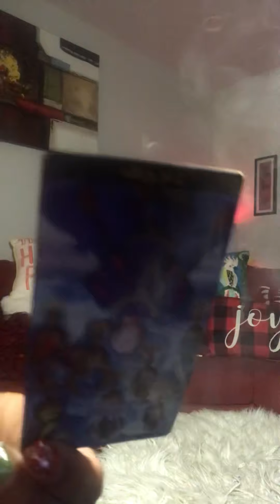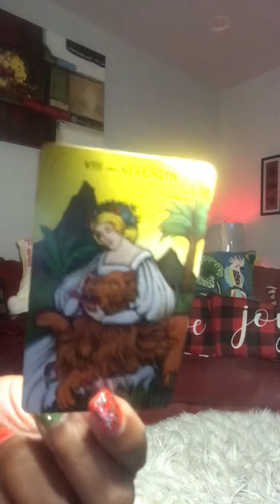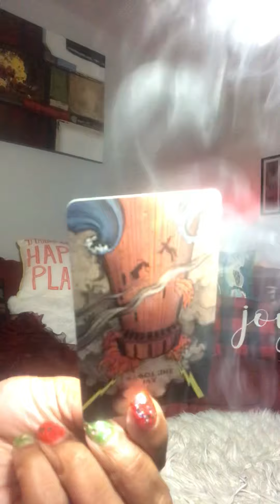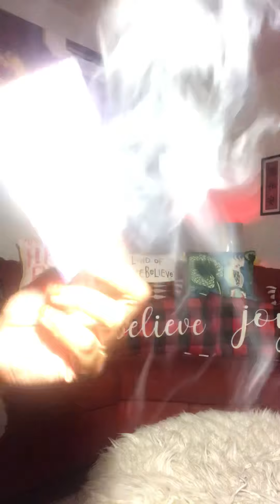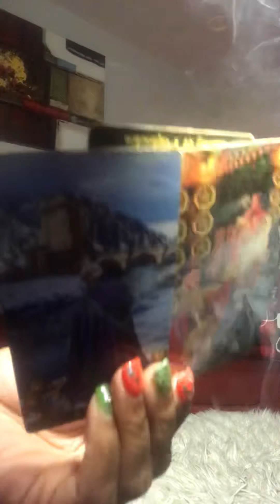Taurus samE SHIT☝🏼